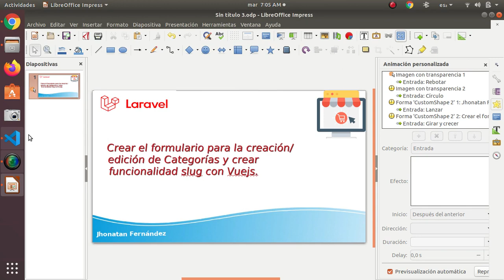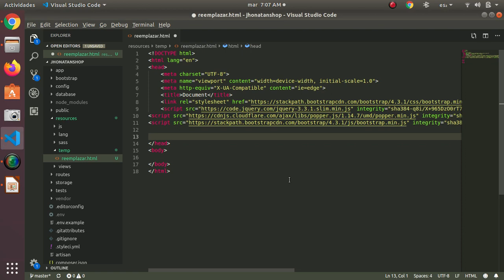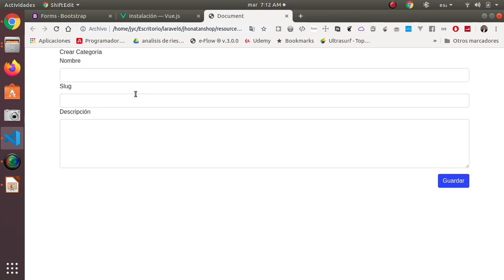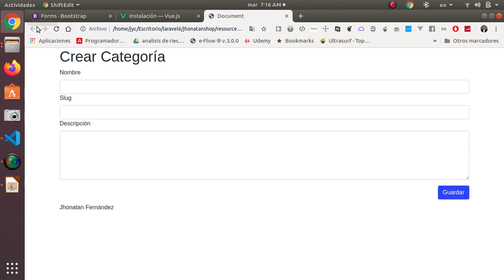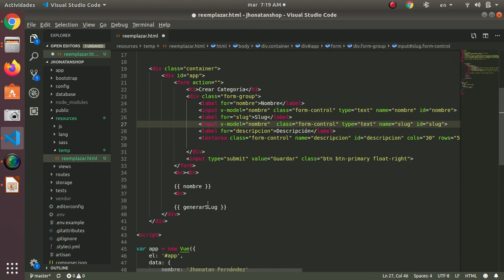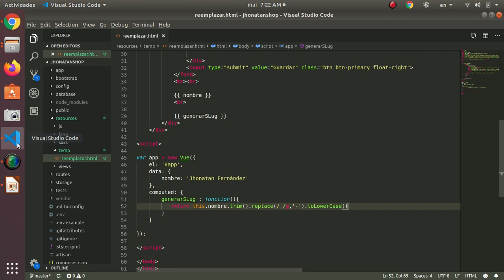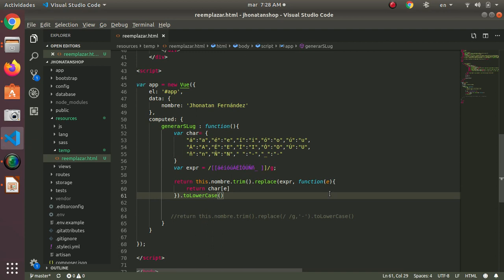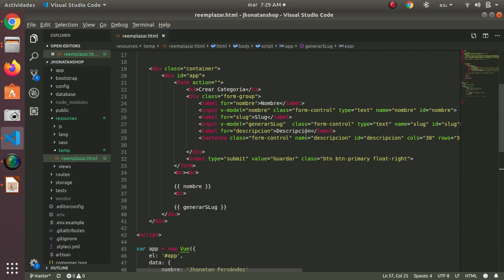07 crear form categoria y uso de vuejs2 - Creando tienda online Laravel 6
Hola y bienvenido a esta nueva clase, en la cual vamos a crear dos cosas:

1) el formulario de creación/edición de las categorías.
2) crear funcionalidad con vuejs para crear la funcionalidad para generar el slug.

La funcionalidad del slug que vamos a desarrollar en vuejs, constará de lo siguiente:
1) que lo que escribamos en el campo nombre, lo retornemos igual en el campo slug.
2) eliminar espacios al inicio y final del texto escrito en el campo nombre.
3) sustituir los espacios por guiones.
4) eliminar caracteres con acentos por sus respectivos caracteres sin acentos.
Espero que este video te ayude bastante.
Recuerden, que todos los cambios lo estamos subiendo a la siguiente URL:
Si navegan en la carpeta resources/temp encontrarán el archivo reemplazar.html en el cual trabajamos en este vídeo.